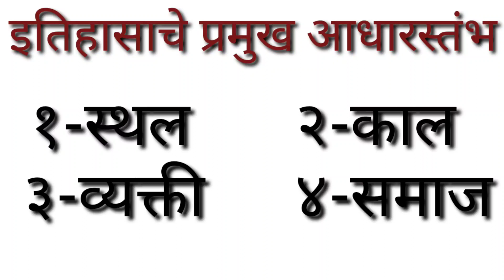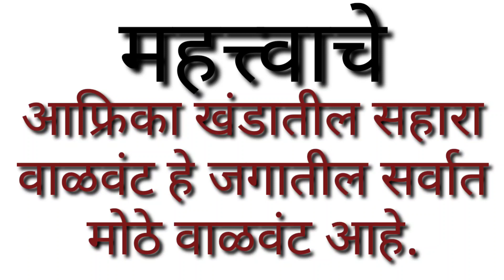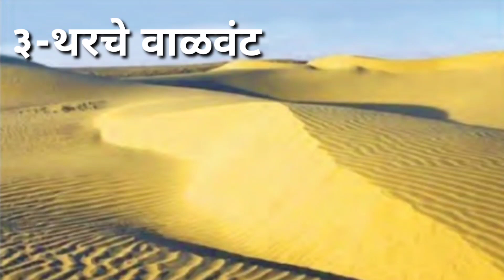१-भारतीय उपखंड आणि इतिहास/1-bharatiy upkhand aani itihas/इयत्ता सहावी इतिहास/6th class history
7th swadhya
सातवी स्वाध्याय
7 वी स्वाध्याय
swadhya
history
इतिहास स्वाध्याय
history swadhya
9-स्वाध्याय
स्वांतत्र्यसंग्राम स्वाध्याय
९पाठ इतिहास स्वाध्याय
7वी इतिहास पाठ
7वी इतिहास स्वाध्याय
आदर्श राज्यकर्ता स्वाध्याय

adarsh rajyakarta

adarsh rajyakarta swadhyay

swarajyacha karbhar swadhyay

धार्मिक समन्वय इयत्ता सातवी स्वाध्याय
आदर्श राज्यकर्ता स्वाध्याय

adarsh rajyakarta swadhyay

8 आदर्श राज्यकर्ता स्वाध्याय

adarsh rajyakarta

swarajyacha karbhar swadhyay

इयत्ता सातवी इतिहास 8 धडा स्वाध्याय

आदर्श राज्यकर्ता स्वाध्याय

adarsh rajyakarta swadhyay

8 आदर्श राज्यकर्ता स्वाध्याय

adarsh rajyakarta

swarajyacha karbhar swadhyay

maharashtratil samaj jivan swadhyay

maharashtratil samaj jivan

महाराष्ट्रातील समाजजीवन इयत्ता सातवी स्वा... 13 महाराष्ट्रातील समाजजीवन इयत्ता सातवी विषय इतिहास थडा 13 स्वाध्याय iyatta satvi itihaas iyatta satvi vishay itihaas std 7 itihas chapter 13 swadhyay

महाराष्ट्रातील समाज जीवन

7th itihas chapter 13 swadhyay

महाराष्ट्रातील समाज जीवन स्वाध्याय

इयत्ता सातवी इतिहास 13 वा थडा स्वाध्याय

१३. महाराष्ट्रातील समाजजीवन

7th class itihas chapter 13 swadhyay

7th history chapter 13 question ans.

13 महाराष्ट्रातील समाजजीवन स्वाध्याय

std 7 history chapter 13 question a.

13 maharashtratil samaj jivan

साम्राज्याची वाटचाल स्वाध्याय

इयत्ता सातवी इतिहास 13 धडा स्वाध्याय

satvi itihaas

इयत्ता सातवी विषय इतिहास धडा 13 वा स्वा.

इयत्ता सातवी विषय इतिहास धडा तेरावा स्वा.

iyatta satvi vishay itihaas swadhyay

iyatta satvi vishay itihaas dhada 13 .

ivatta satvi vishay itihaas dhada sw...

satvi itihaas

इयत्ता सातवी विषय इतिहास धडा 13 वा

स्वा.

इयत्ता सातवी विषय इतिहास घडा तेरावा स्वा.

iyatta satvi vishay itihaas dhada sw...

maharashtratil samaj jivan sathi

इतिहास 7वी थडा 13 स्वाध्याय

इयत्ता सातवी विषय इतिहास

12 साम्राज्याची वाटचाल

iyatta satvi itihaas swadhyay

class 7 history chapter 13 question.

iyatta satvi maharashtratil samaj jiv .

paath 13 maharashtratil samaj jivan

std 7th itihas chapter 13 swadhyay

इयत्ता 7 वी इतिहास थडा 13 स्वाध्याय

महाराष्ट्रातील समाजजीवन स्वाध्याय

iyatta satvi itihaas dhada swadhyay

maharashtratil samaj jivan swadhy.

7वी इतिहास पाठ 13 स्वाध्याय

ekta satvi itihaas

history class 7 chapter 13 question.

iyatta satvi itihaas 13

7th history 13 lesson question ans...

iyatta satvi itihaas dhada 13 swadh...

7th class history chapter 13 questi.

इतिहास 7वी धडा 13 स्वाध्याय

12 साम्राज्याची वाटचाल

maharashtratil samaj jivan sathi इयत्ता सातवी विषय इतिहास class 7 history chapter 13 question... iyatta satvi maharashtratil samaj jiv... paath 13 maharashtratil samaj jivan std 7th itihas chapter 13 swadhyay इयत्ता 7 वी इतिहास धडा 13 स्वाध्याय महाराष्ट्रातील समाजजीवन स्वाध्याय iyatta satvi itihaas dhada swadhyay 7वी इतिहास पाठ 13 स्वाध्याय history class 7 chapter 13 question. iyatta satvi itihaas dhada iyatta satvi vishay itihaas dhada 13...

ekta satvi itihaas

7th history 13 lesson question ans...

7th class history chapter 13 questi...

7th इतिहास स्वाध्याय 13

iyatta 7 vi itihaas swadhyay

wing top 50 results.